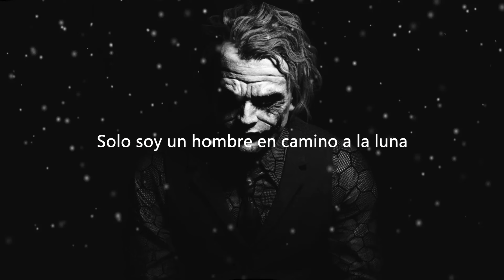Thomas Bergersen - Rocket To The Moon (Sub.Español) | Humanity Chapter 4 | Especial 1° Año Del Canal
Letra Original:
I'm just a man on his way to the moon/ Solo soy un hombre en camino a la luna
Wishing the rocket would go faster/ Deseando que mi cohete vaya más rápido
All the stars remind me of you/ Todas las estrellas me recuerdan a ti
Yeah it do, I'm on my way to you/Y lo hacen, Estoy en camino hacia donde estas tú

-La interpretación/traducción del vídeo se hizo con el objetivo de entender mejor la canción en el idioma español.
-El audio como la imagen en el vídeo pertenecen a sus respectivos autores por ende no estoy en el derecho de monetizar este vídeo.